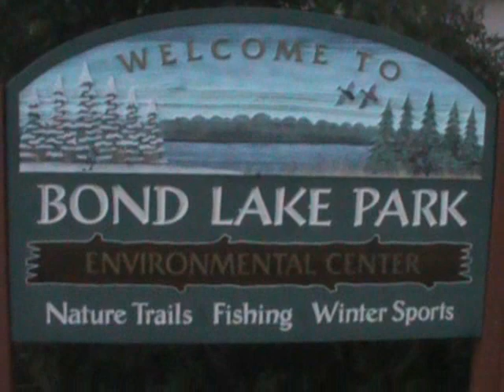Fishing BONDS LAKE Park - BASS & PIKE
FISHED A FEW SMALL LAKES IN BONDS LAKE PARK IN NIAGARA CO.last trip with Mike before he's off to college football training camp .tough day of fishing with scattered thunderstorms and high winds but at least we didn't get skunked - its always nice just to get out and enjoy the great outdoors but it would be a lot nicer getting into a bunch more fish - oh well -we tried